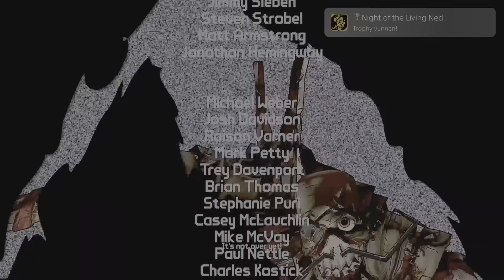Borderlands: Game of the Year Edition_20240507190300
Borderlands®: Game of the Year Edition
Night of the Living Ned (SILVER)
Killed Ned...sort of PlayStationTrophy